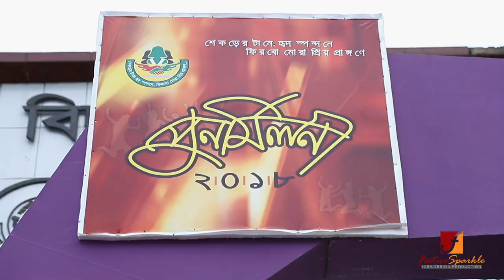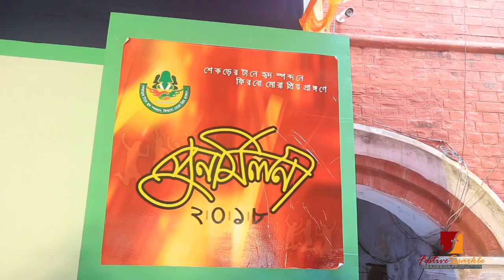Vidyamoyee Reunion 2018 (Promo)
A Festive Sparkle Production
A Documentary by Shimanta Ghosh